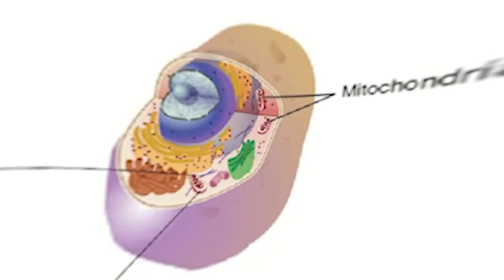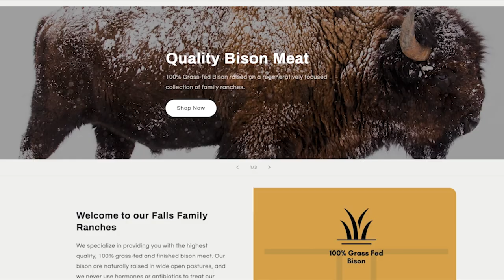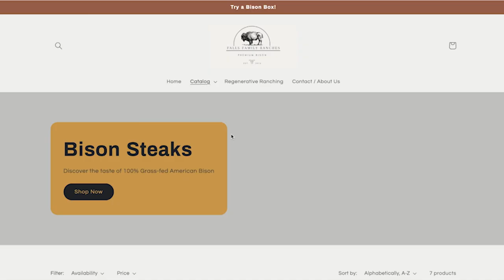Regenerative Health: Fixing A Broken Healthcare System | Max Gulhane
Despite advances in medical science over the last 100 years, western populations are SICKER THAN EVER. Today we talk to Max Gulhane, MD is a General Practice registrar with an interest in lifestyle medicine, metabolic disease reversal, pre-pregnancy nutrition and circadian health. His own patient journey with pharmaceutical-based care that lacked effective lifestyle advice was his stimulus to delve deeper into the fundamental causes of disease. Dr Gulhane hosts the Regenerative Health Podcast where he interviews lifestyle doctors and regenerative farmers. He views well-raised animal foods as a key facet of human nutrition.